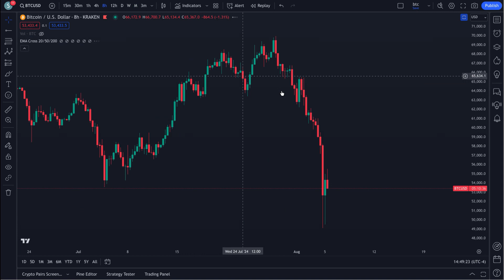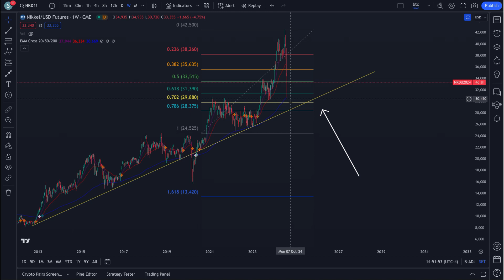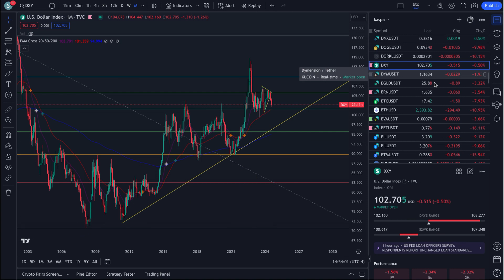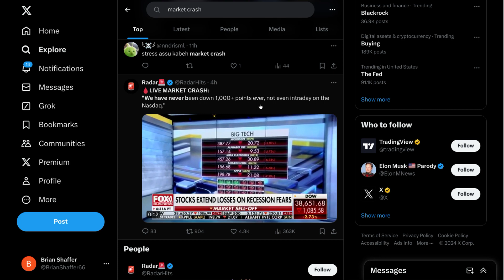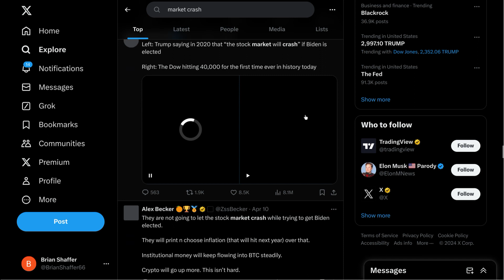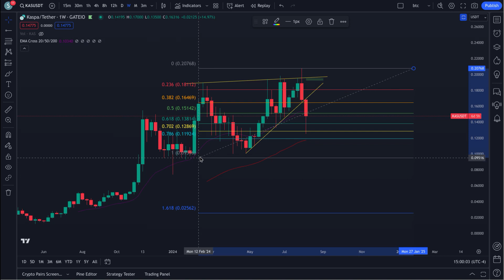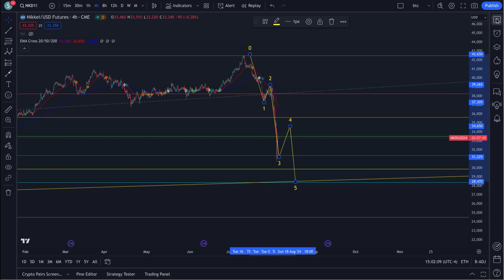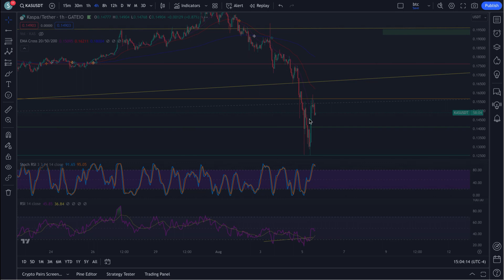KASPA KAS MORE PAIN TO COME BEFORE UPSIDE ???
LEVERAGE TRADING NO KYC